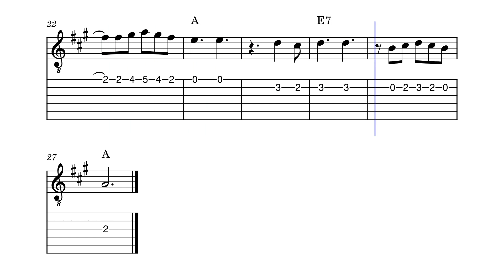Barka (A dur) tutorial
Barka (A dur) tutorial gitara tabulatura